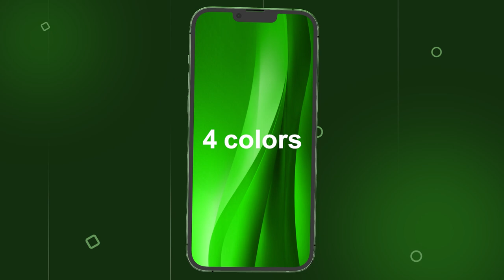CGI Animated Mobile Promo by Francisco Ruiz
Touch 13 Pro Trailer Introduction / Promotional Video Commercial in HD.